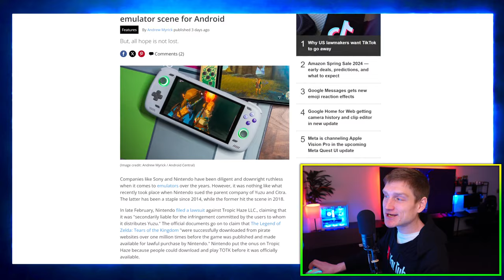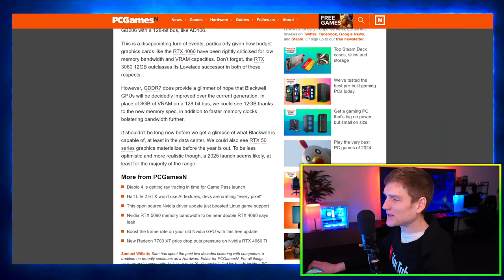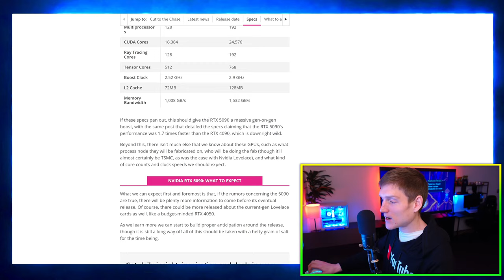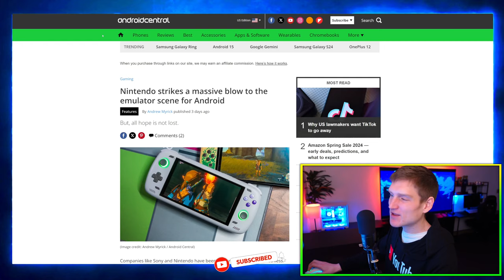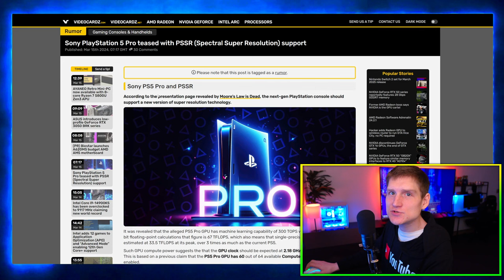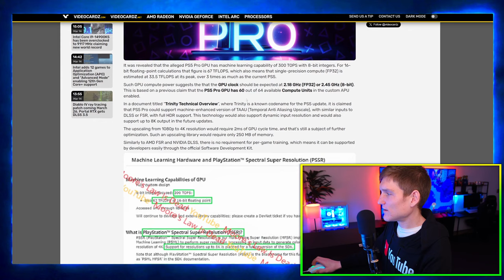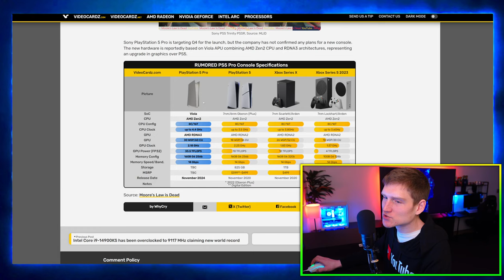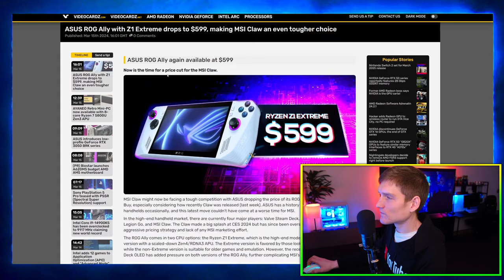NVIDIA RTX 5080 vs 5090 🤬😫 this is terrible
NVidia RTX 5090 vs 5080 Specs & Performance comparison, Sony PS5 Pro Leak, Nintendo destroying all Emulation, i9 14900ks overclock to 9.1Ghz, ASUS ROG Ally vs MSI Claw & More.
✅ ASUS ROG ALLY Sale on Amazon

0:00 Intro
0:39 RTX 5080 Guide: Exploring NVIDIA's Next-Gen GPU
2:08 Friendly Reminder
2:28 Do GPU Specs Even Matter now

Title Optimization: "RTX 5080 Guide: NVIDIA's Next-Gen GPU Explained"
Meta Description: Dive into the world of NVIDIA's RTX 5080 GPU with our comprehensive guide. Learn about its features, specs, and what to expect from this next-gen powerhouse.
Article Breakdown:
Introduction to the RTX 5080 GPU
Overview of Features and Improvements
Speculations on Performance and Pricing
Comparison with Previous Generation GPUs
Conclusion with Insights and Expectations

3:30 NVIDIA RTX 5090 GPU Rumors: Specs, Release Date, and More
4:45 Intel i9 14900ks 9.1Ghz

Title Optimization: "NVIDIA RTX 5090 GPU Rumors: Specs, Release Date, and Updates"
Meta Description: Get the latest scoop on NVIDIA's rumored RTX 5090 GPU, including possible specs, release date, and all the information you need to know.
Article Breakdown:
Introduction to the RTX 5090 Rumors
Discussion of Possible Specifications
Speculations on Release Date and Availability
Comparison with Existing GPUs
Conclusion with Summary of Rumors and Expectations

4:56 Nintendo Strikes Blow to Android Emulators: What You Need to Know

Title Optimization: "Nintendo Strikes Major Blow to Android Emulators: Insights and Impact"
Meta Description: Explore the recent developments as Nintendo deals a significant blow to Android emulators. Learn about the implications and what it means for gaming enthusiasts.
Article Breakdown:
Introduction to Nintendo's Actions Against Android Emulators
Analysis of Impact on Emulation Community
Discussion of Legal and Ethical Considerations
Alternatives and Workarounds for Gamers
Conclusion with Recommendations and Future Outlook

6:48 Nintendo vs. Yuzu: Unraveling the Legal Battle

Title Optimization: "Nintendo vs. Yuzu: Legal Battle Unveiled"
Meta Description: Delve into the legal clash between Nintendo and Yuzu emulator. Explore the implications and potential outcomes of this high-profile case.
Article Breakdown:
Introduction to Nintendo's Lawsuit Against Yuzu
Overview of Legal Arguments and Counterarguments
Analysis of Potential Ramifications for Emulation Community
Updates on Case Progression and Court Proceedings
Conclusion with Speculations on Verdict and Future Developments

8:04 Sony PlayStation 5 Pro Teased with PSSR Support
10:36 Sony PS5 Pro Specs

Title Optimization: "Sony PlayStation 5 Pro Teased with PSSR Support: What to Expect"
Meta Description: Discover the latest teaser about Sony's PlayStation 5 Pro featuring PSSR support. Learn about the potential enhancements and features of this highly anticipated console.
Article Breakdown:
Introduction to the PlayStation 5 Pro Teaser
Explanation of PSSR (Spectral Super-Resolution)
Speculations on Performance Improvements
Comparison with Standard PlayStation 5
Conclusion with Insights and Anticipations for the Pro Version

9:45 Intel Core i9-14900KS Overclocked to 9117 MHz: World Record Claim

Title Optimization: "Intel Core i9-14900KS Overclocked to 9117 MHz: Breaking Records"
Meta Description: Explore the remarkable overclocking feat of Intel's Core i9-14900KS processor, reaching an astounding 9117 MHz clock speed. Learn about the implications and performance gains.
Article Breakdown:
Introduction to the Overclocking Achievement
Details of the Intel Core i9-14900KS Processor
Analysis of Overclocking Methodology
Discussion of Performance Benefits and Stability
Conclusion with Insights on Overclocking and Future Developments

13:05 ASUS ROG Ally with Z1 Extreme Drops to $599

Title Optimization: "ASUS ROG Ally with Z1 Extreme Now $599: Competitive Pricing Update"
Meta Description: Learn about ASUS ROG's latest pricing update on the Z1 Extreme, dropping to $599. Explore the impact of this price adjustment in the competitive gaming laptop market.
Article Breakdown:
Introduction to ASUS ROG's Pricing Update
Details of the Z1 Extreme Gaming Laptop
Analysis of Competitive Pricing Strategy
Comparison with Competitors like MSI Claw
Conclusion with Insights on Pricing Trends and Consumer Options

Dan Does